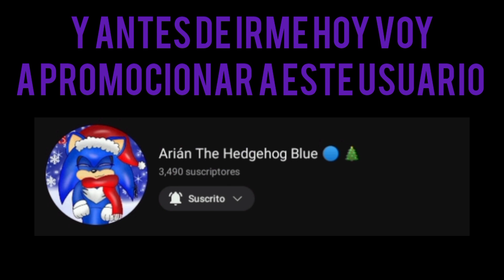especial 200 subs y una promo a (Arián The Hedgehog Blue 🔵🎄)